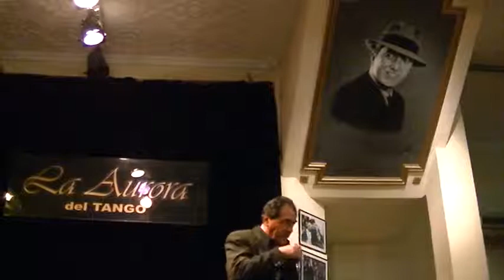ME HAN PROHIBIDO QUERERTE por Jorge Velez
En la peña de Alberto Becerra en La Aurora del Tango todos los Martes.